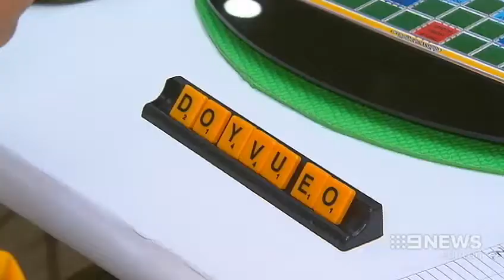Channel 9 WYSC 1st Nov 2015